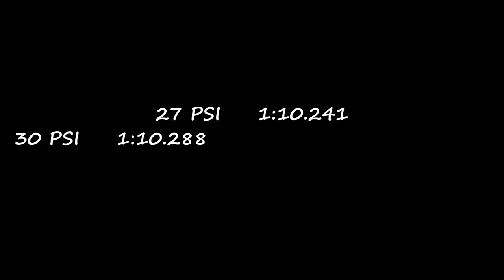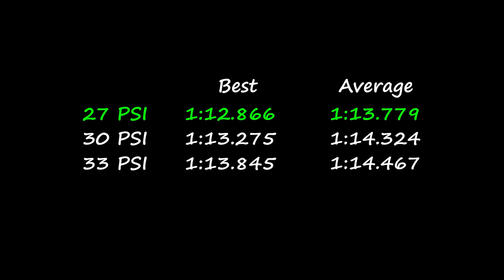Do you need more tire pressure for a heavier car? Forza Motorsport 7 Pt2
Let's take a closer look at the tire model in Forza Motorsport 7. This video compares vehicles of different weights and pressures.
I used a Lotus Elise, Ferrari 355, Land Rover Range Rover, and a Mercedes-Benz Racing Truck.